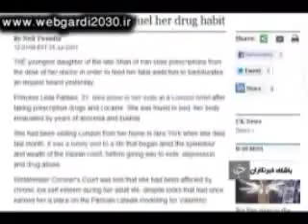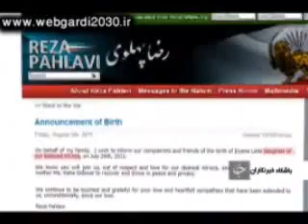Pahlavi family after 1979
What happened to the Pahlavi (Alashti) family.?